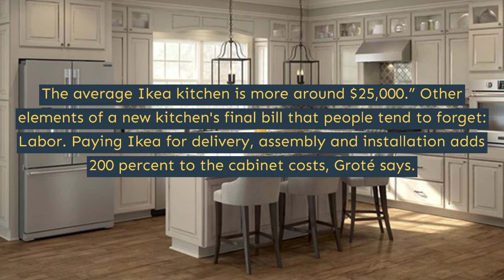kitchen remodeling - San Francisco - Prosper Construction Development Plus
Prosper Construction Development Plus San Francisco
1102 Point Lobos Avenue,
San Francisco, CA, 94121

Our design team and the building crew Prosper Construction Development Plus San Francisco are highly committed to providing you outstanding customer care and ensure your kitchen remodeling project goes smoothly from beginning to end. We want to ensure your cooking area fits your requirements, producing the perfect preparation for your way of life and spending plan.

small bathroom remodel on a budget in San Francisco
modern bathroom remodel in San Francisco
fireplace renovations in San Francisco